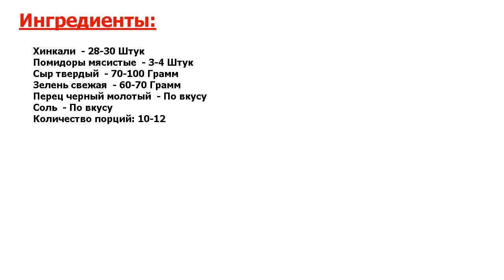★ЦАРСКИЙ РЕЦЕПТ!★ ХИНКАЛИ В ДУХОВКЕ ★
★Это несравненно! В принципе, настоящие хинкали получаются невероятно вкусными в любом случае, как вы их не приготовьте● А помимо традиционной варки и приготовления на пару, могу предложить запечь хинкали в духовке●